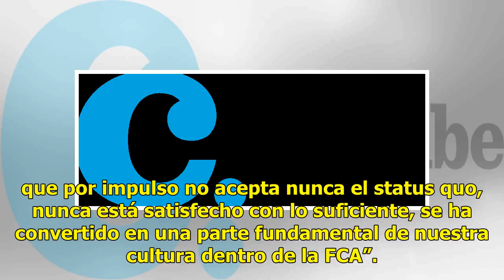Anuncian cambio de liderazgo en Fiat Chrysler Automobiles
MILÁN (AP) — El director general de Fiat Chrysler Automobiles Sergio Marchionne no regresará a la empresa italiano-estadounidense debido a que su condición ha empeorado, dijo el presidente de la compañía en una carta enviada al personal. Te podría interesar: Trump denuncia que espiaron su campañaEl ...